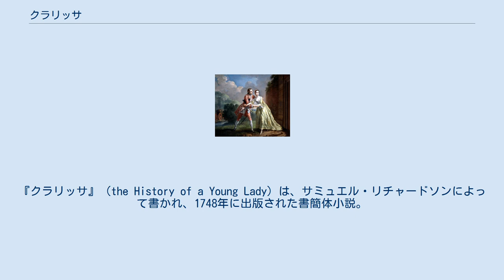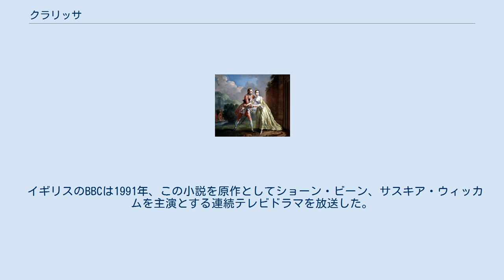クラリッサ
『クラリッサ』（the History of a Young Lady）は、サミュエル・リチャードソンによって書かれ、1748年に出版された書簡体小説。
常に家族からの妨害を受けながらも美徳を追求しようとするヒロインの悲劇を描いている。
一般にリチャードソンの傑作とされており、英語で書かれてた最も長い長編小説の一つ。
 基本的に書簡体の小説であり、全て登場人物の手紙のやりとりによって展開する。
悲劇のヒロイン、クラリッサ・ハーローは美しく高貴な若い貴婦人である。
彼女の家族はつい最近、裕福になり、貴族の仲間入りをしようと望んでいた。
彼らは当初、ハーロー家の富と土地をクラリッサの兄であるジェームズ・ハーローに集中させようとしていた。
彼の持つ富と権力は貴族の爵位の獲得に十分値するものであった。
クラリッサの祖父が亡くなり、彼女にはかなりの額の財産が残された。
彼女は伯爵の相続人ロバート・ラヴレースと結婚をすれば、伯爵領を相続することでさらなる貴族社会への道を進むことができるようになった。
ジェームズの返答はラヴレースに決闘を申し込むものだった。
ラヴレースは後に家族の敵となる。
ジェームズはクラリッサにロジャー・ソームズとの結婚も提案していた。
彼は、ジェームズとの財産の交易に積極的で、ジェームズの財産を集めて、ジェームズをロード・ハーローにしようとしていた。
このため、ハーロー家はクラリッサとロジャーとの結婚に賛成し、クラリッサは半ば強引にロジャーと結婚させられそうになってしまうのだが、クラリッサはソームズの粗野っぷりに不快感を示してしまうのであった。
 クラリッサは自由になるため、ラヴレースと連絡を取るようになった。
そこで、ラヴレースは家族がクラリッサの結婚を推し進めている最中に、クラリッサをだまして自分と駆け落ちするように仕向けた。
ハーロー家の使者であるジョセフ・レイマンはクラリッサとラヴレースの逃亡を察して家族に大声で知らせたが、すでに彼らは逃げ出そうとしているところであった。
起こりうる余波におびえながら、クラリッサはなんとか、ラヴレースとの逃亡に成功した。
しかし、クラリッサを待っていたのは数か月に及ぶラヴレースによる監禁生活であった。
クラリッサはラヴレースによって高貴な女性に変装させられた女性のいる多数の泊まり場所、さらには売春宿にさえ押し込められたのだ。
クラリッサはラヴレースの求婚を幾度も拒否し、一人で平和に生きていこうと願ってラヴレースから逃げ出そうとした。
しかし、ラヴレースにそれを発見されてしまい、クラリッサは彼にうまく言いくるめられ売春宿に引き戻されてしまう。
 クラリッサ・ハーローを誘拐する悪党ロバート・ラヴレース ラヴレースはハーロー家の彼に対する仕打ちを恨んで、クラリッサと結婚し彼女の体と精神を我が物としようとした。
ラヴレースはクラリッサが純潔を失うことによって、彼女を自分と結婚させられるに違いないと信じ込んでいたのだ。
しかし、ラヴレースはクラリッサに魅了されていくにつれ、純潔の美徳を備えた女性が存在しないと信じるのは難しいことに気づき始めた。
ついに、ラヴレースは内に秘めた焦燥と、クラリッサへの膨れ上がった情熱が結びついて思い切った行動に移った。
彼女を薬で眠らせ強姦するにまで至ってしまったのだ。
売春宿のシンクレア夫人とほかの売春婦らもラヴレースがクラリッサの強姦を手伝ったようであった。
このため、クラリッサはラヴレースとの結婚を余儀なくされたはずだった。
しかし、ラヴレースの意に反して、クラリッサはより一層、頑に下劣で堕落したラヴレースのような男との結婚を嫌がるようになった。
クラリッサは再び売春宿からの脱走を試みるが、またしてもラヴレースに見つかり騙され売春宿に引き戻されてしまう。
彼女は2回の逃亡により未払いの経費を支払ってもらうため、数日間投獄されてしまうことになってしまうが、解放され、商人とその妻とともに聖域を見つけた。
ラヴレースはその後も彼の家族や彼の親友であり放蕩者であるジョン・ベルフォードの手伝いのもとクラリッサに求婚し続けたが、クラリッサは同意する決心をすることはなかった。
クラリッサはラヴレースの幾度もの求愛に不断の恐怖を覚え、精神が疲弊し重病を患ってしまう。
 クラリッサの病状は次第に悪化していった。
彼女はベルフォードと友達になり、彼に自分の意思を遺言として残すことにした。
クラリッサは自らに迫る死を受け入れ、自らの周囲を整理しだした。
ベルフォード...